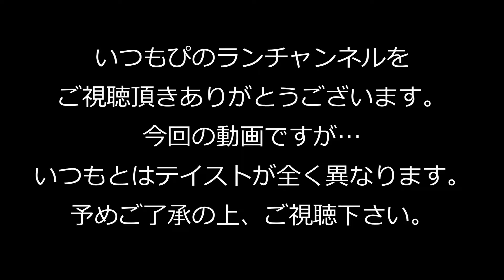【リズムパロディ】3月ぴのラン大賞！！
３月に公開した動画の中から、独断と偏見で抜粋した映像をBGMに合わせて加工しているだけの動画です。いつもの動画とはテイストがかなり異なります、あくまで主観で作成した動画になりますので予めご了承頂いた上でご視聴下さい。
次回動画は通常のテイストとなりますので、併せて記載しておきます。